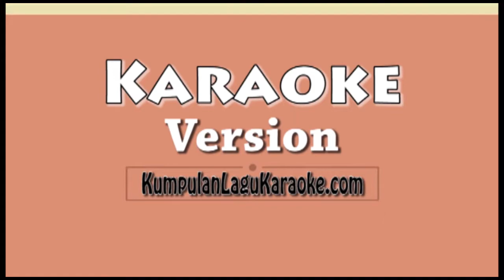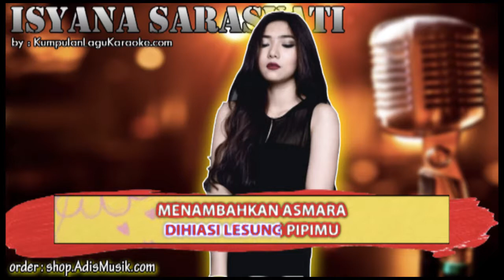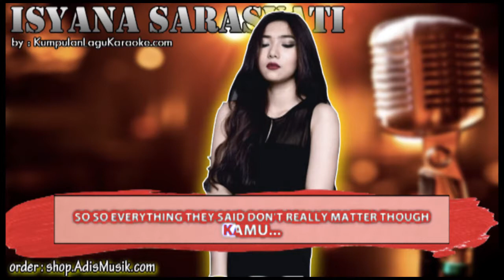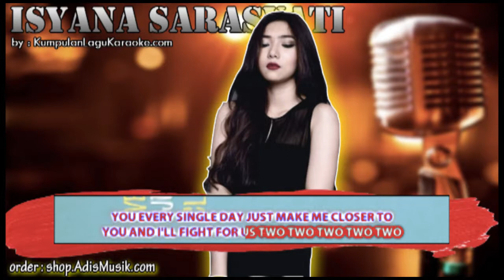TERPESONA - ISYANA SARASVATI FT GAMALIEL Karaoke